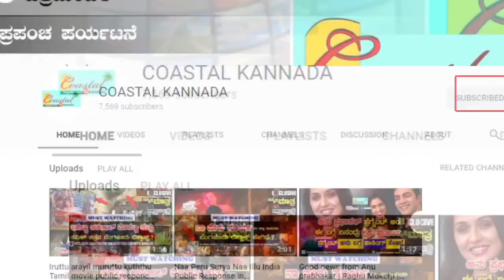Screening Cinema 15 || 2 multiplex started Big cinema in Tulunaad